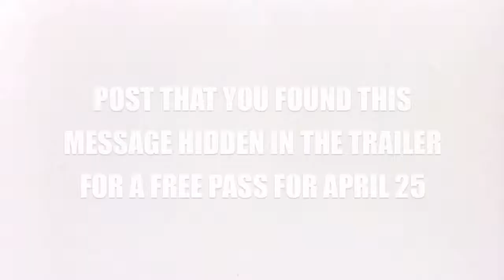DoA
Trailer full of mayhem by Kuru8.
Show is March 28.
Transient Authority @ Club XS 226 Union St.